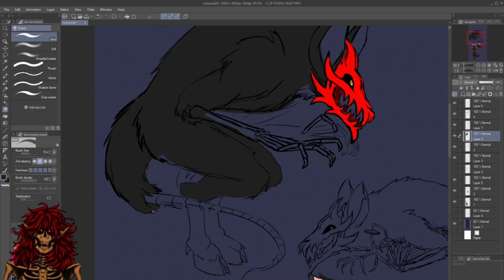sortof a furry now thanks